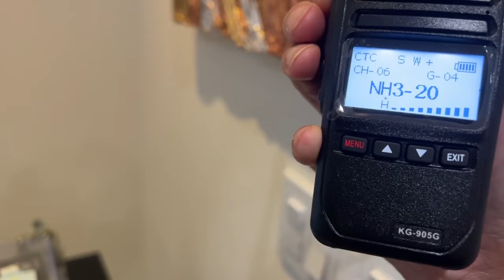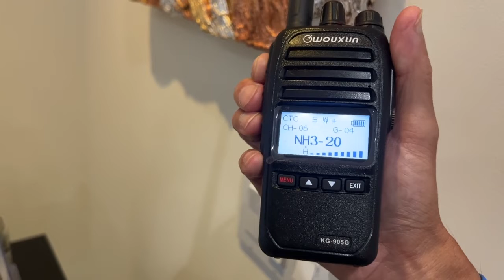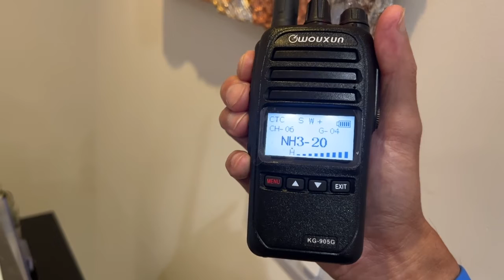Wouxun KG-905G GMRS Transceiver: Testing RX & TX with a Wouxun KG-905G Operator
My buddy SFLAW just got a brand new Wouxun KG-905G GMRS Transceiver.   I bought one, too. We are using my GMRS Repeater. He is ~6 Ground KM Southwest of my repeater.  He sounds great.

I’m very happy with the Wouxun KG-905G transceiver.  It is Super-Heterodyne, ruggedly built, easy to program, water resistant, dust resistant, and shock resistant.

I operated it with other GMRS users, and my Wouxun did not desensitized, did not frequency drift, nor cross-modulate.

This is a wonderful GMRS transceiver.

If you’re in the SF Bay Area and wanna use my GMRS Repeater: Go to RPT-20: TX/RX PL Tone: 173.8

/s/ Alfonso Faustino